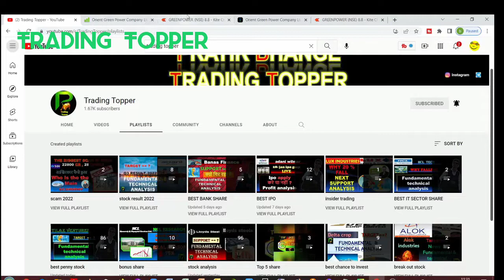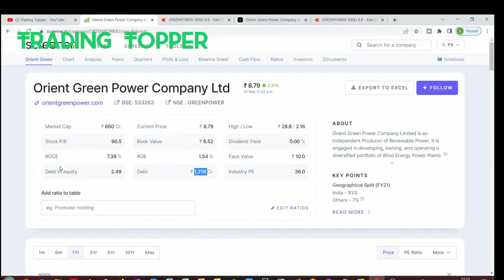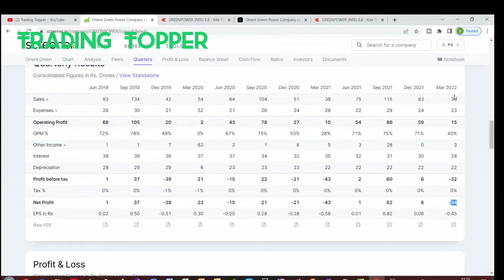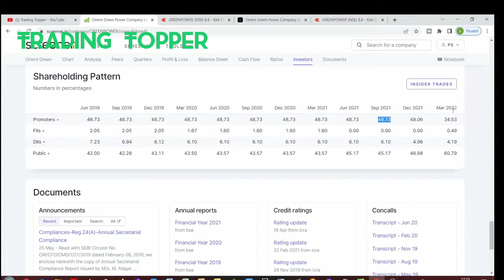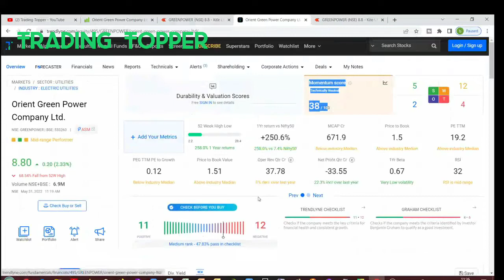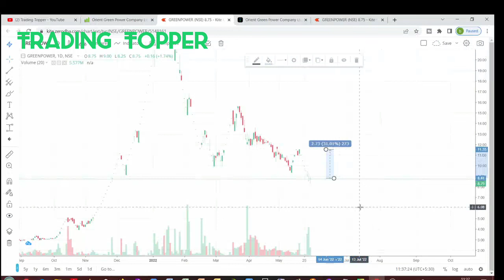orient green power share | orient green power latest news | green power share news best penny share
greenpower share news
orient green power
green power
greenpower
penny stocks
green power rights issue news
green power rights issue
orient green power rights issue
rights issue